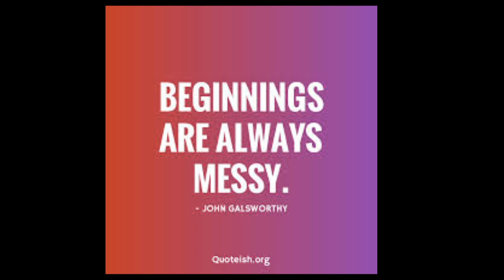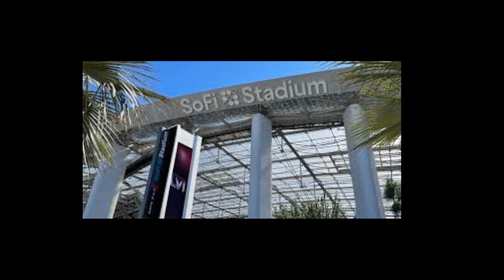Porsha Wms From The RHOA| Where Was Your Man Why Wasn't He With You At The Largest Party In Town????